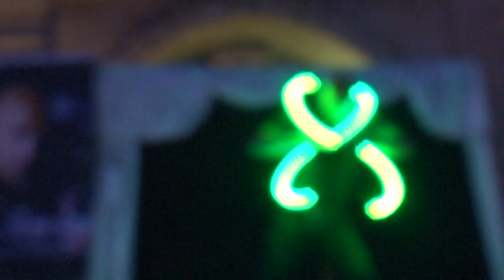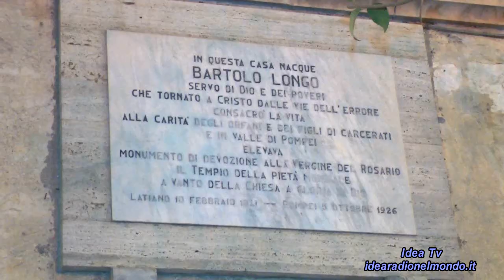LATIANO - NOTTE SENZA OMBRE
Latiano (BR) 19 Luglio 2018

“NOTTE SENZA OMBRE”
IX edizione a cura dell’Amministrazione Comunale di Latiano e del Comitato Santa Margherita:
visite guidate alle chiese e sul campanile della Chiesa Madre
artisti di strada
stand agro-alimentari
animazione lungo il percorso
spettacolo del mago illusionista Jack il Manipolatore
partecipazione delle scuole di danza Lively Dance ed Esplozion Latina
mercatino dell’artigianato
musei aperti (Polo Museale , Casa del Beato Bartolo Longo, Torre del Solise Casa Museo Ribezzi - Petrosillo).